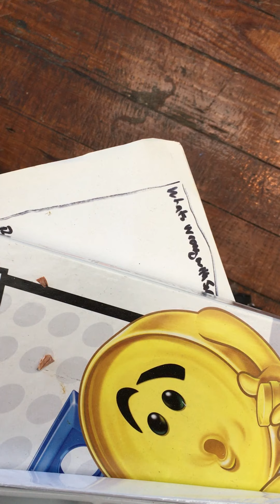electicalsoil quarantine recorded live improv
transcend and enjoy recorded live on iphone March 2020 St Augustine, Florida